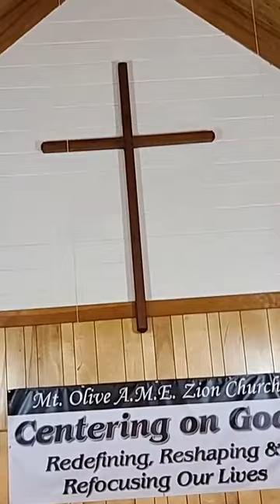Fourth Sunday of June 2020 Morning Worship- Title: In the Very Presence of God"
Fourth Sunday of June 2020 Morning Worship-
Title: In the Very Presence of God"
Rev. Dr. Reginald Broadnax